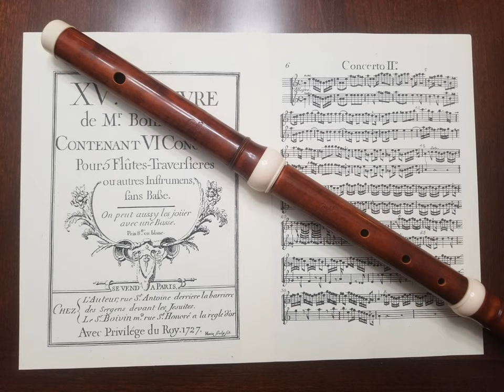Boismortier, Concerto for 5 Flutes in A Minor, mvt 1. Alice Lenaghan, traverso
Six Concertos for Five Flutes, Op. 15 (1727)
No. 2 in A Minor
Mvt. 1

Boxwood Palanca model flute by Martin Wenner
A=415

All parts performed by Alice Lenaghan